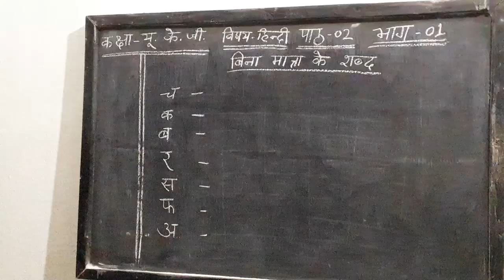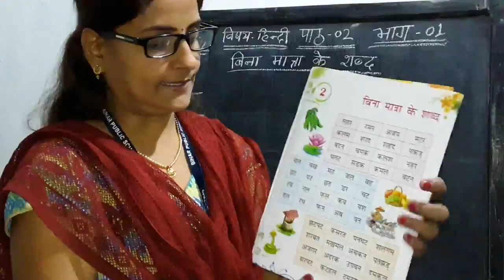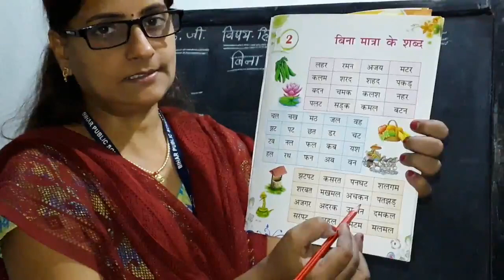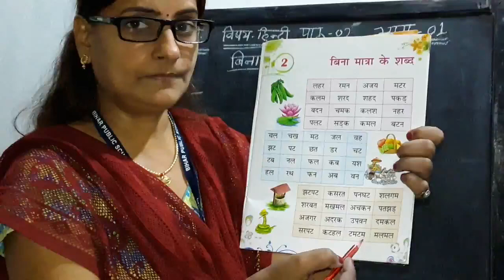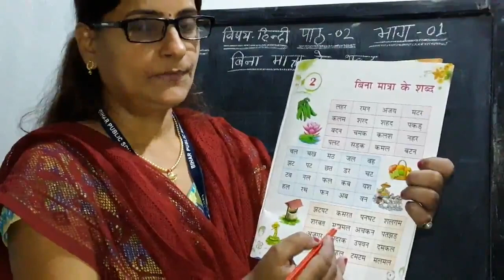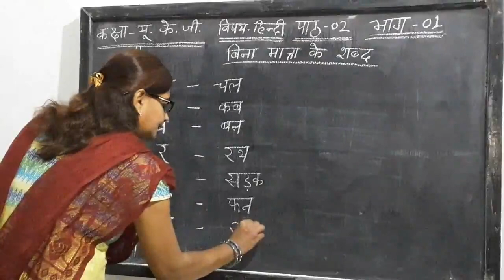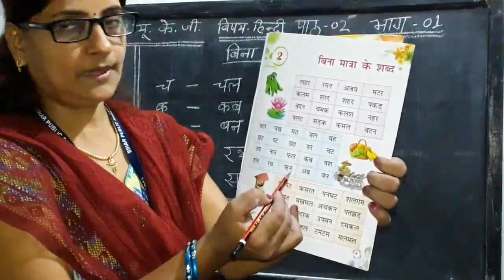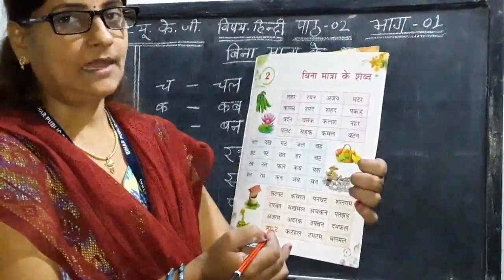कक्षा UKG हिंदी : बिना मात्रा के शब्द | भाग - 1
In this class, we'll study 'हिंदी '. The topic for this section is ' बिना मात्रा के शब्द | भाग - 1 '.